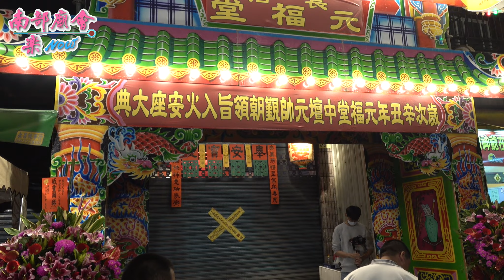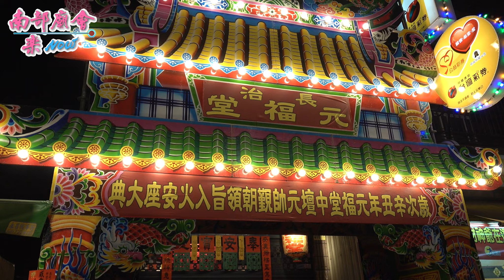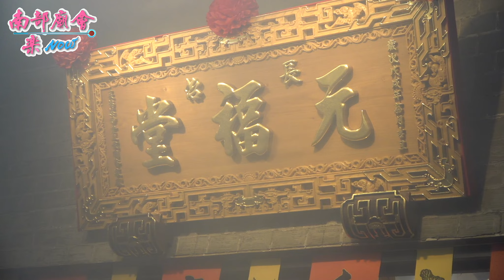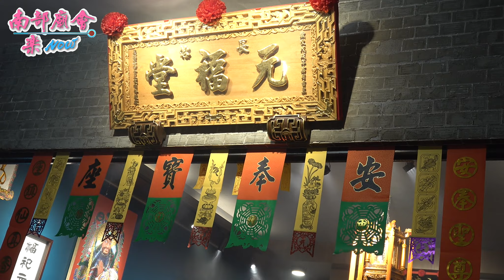【好可愛的太子爺！觐朝領旨、入火安座大典，友宮慶贊送入廟！】